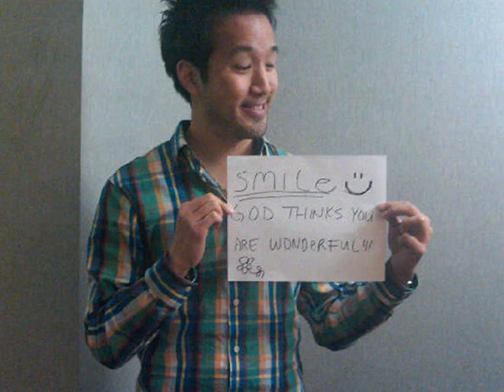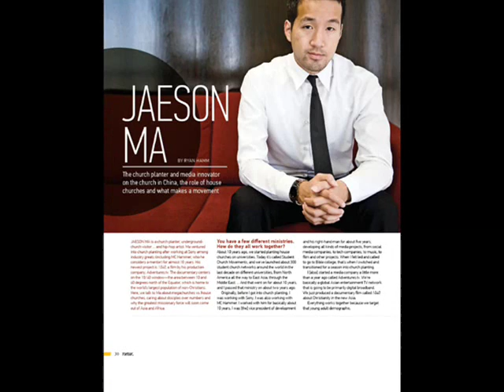Peace By Jaeson Ma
Listen to the Lyrics of Peace